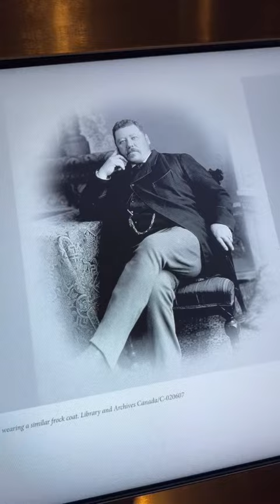Winnipeg 150: Indigenous Homeland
The city of Winnipeg turns 150 this year! Join Dr. Roland Sawatzky in the Winnipeg Gallery to learn about some of the history of Winnipeg as an Indigenous homeland.

This series is ongoing throughout 2024, so keep an eye out for more Wpg150 videos!